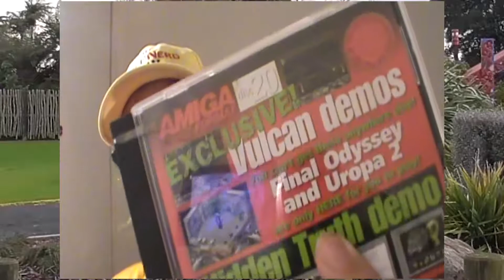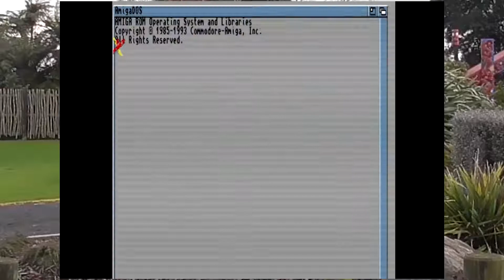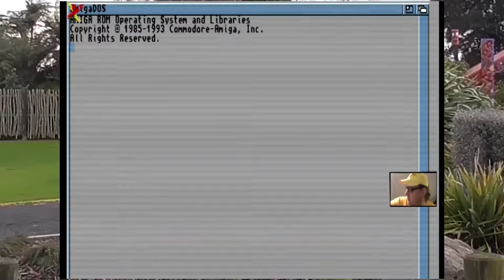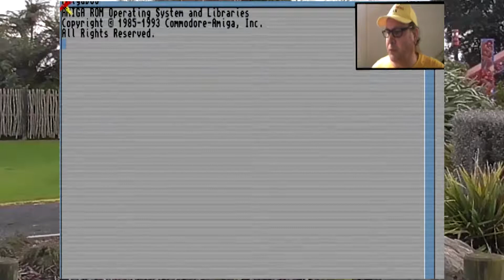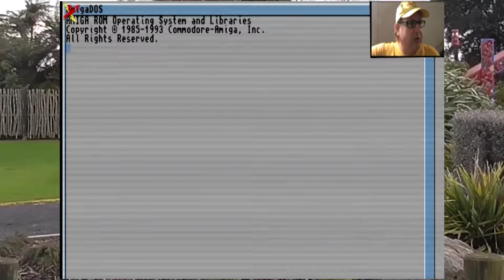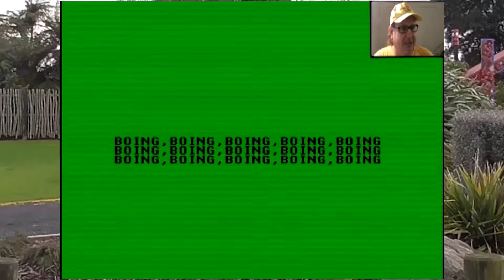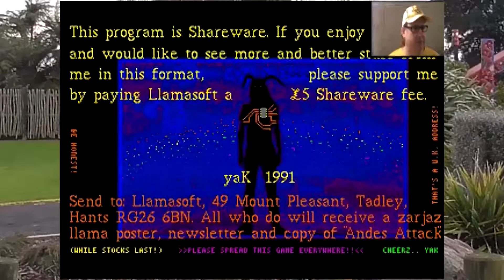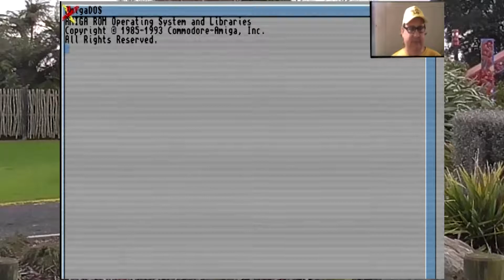Amiga Power - Coverdisks